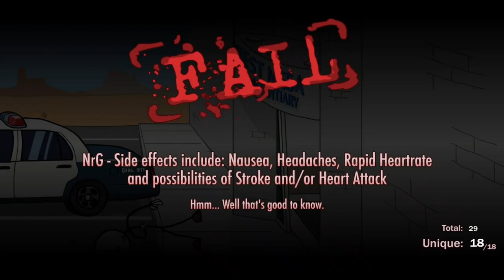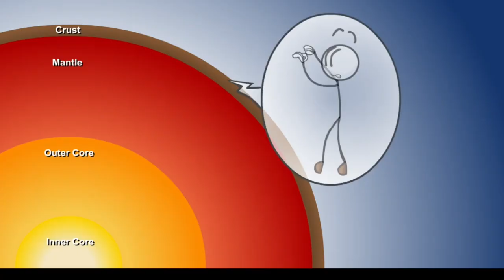The Henry Stickmin Collection chapter 2 achievements EtP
chapter 2
Donut Want
BRAAAGH
It is a joke
secret achievements